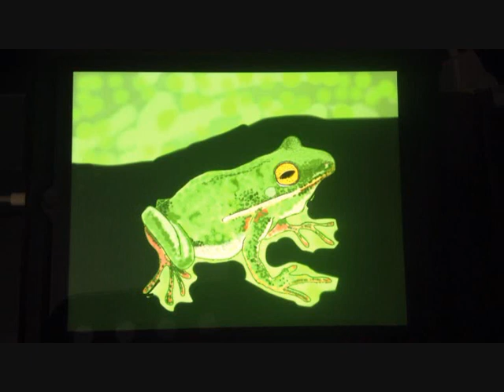iPad Drawing: Funny Green Frog Tutorial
Learn how to draw a funny green frog with this easy iPad drawing tutorial. Perfect for beginners, this step-by-step guide will have you creating whimsical frog art in no time!
painting kobi green frog original painting
The Easy Way to Draw a Funny Green Frog in ipad
 original music
The Easy Way to Draw a Funny Green Frog in ipad#drawonipad#drawfroge#speeddrawing